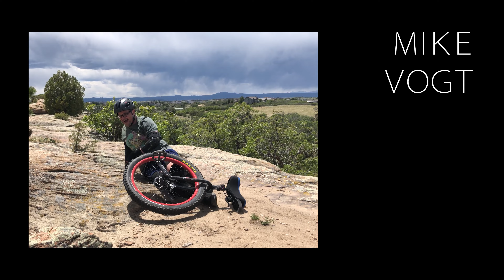Sessioning Mountain Unicycles at Hidden Mesa - Colorado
A beautiful Saturday morning ride with some great company! Great mix of lines to try out and still so much there left to explore. Thanks to Brandon, Mike, Matt, and Noli for recording clips, really happy with how this quick edit came out (: